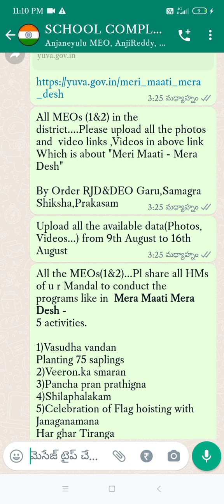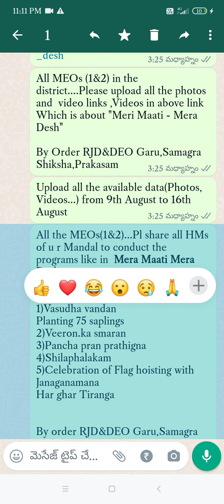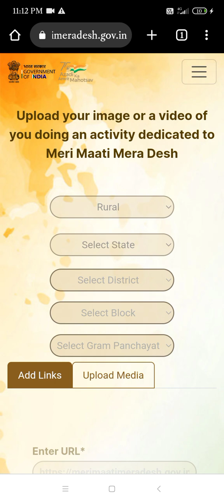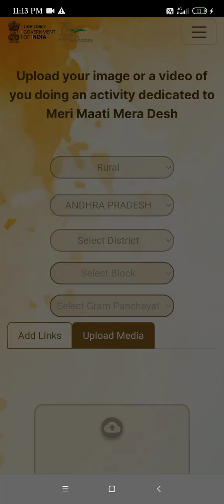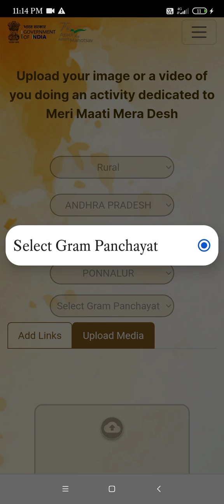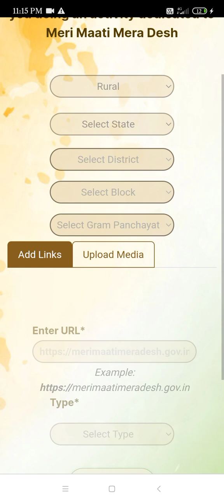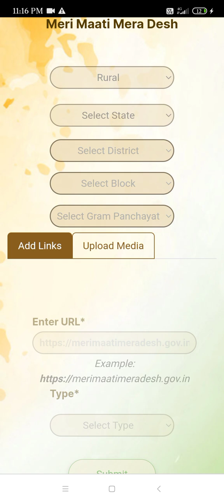| Meri Maati - Mera Desh | upload of Photos,videos Procedure| using link | Samagra ShikshaPrakasam|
Samagra Shiksha,AP released a link for uploading photos,videos using link.This video explains procedure for uploading.